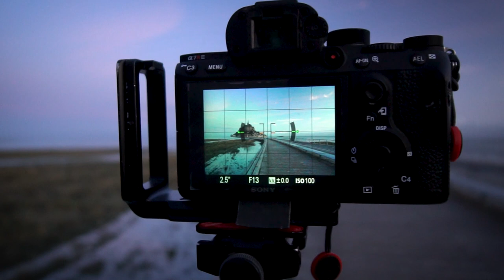📷 Mont-Saint-Michel | Un lever de soleil tout en douceur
Il y a quelques semaines, j'étais de retour au Mont Saint-Michel pour un lever de soleil tout en douceur du fait d'une lumière très douce et d'une ambiance excessivement calme. Pose longues, focus stacking au programme de ce nouveau vlog qui j'espère vous permettra de vous échapper du confinement actuel.

| Music ♫